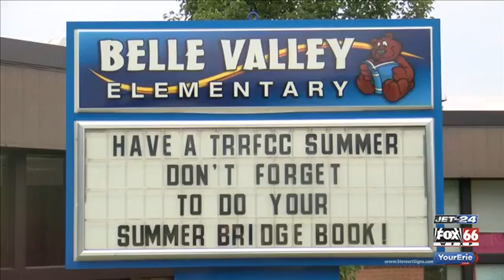Embrace Millcreek, First Meeting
Residents gathered at Belle Valley Elementary school to discuss the next steps for Millcreek township as well as what they'd like to see for their individual neighborhoods.